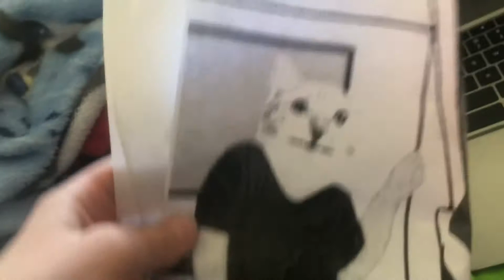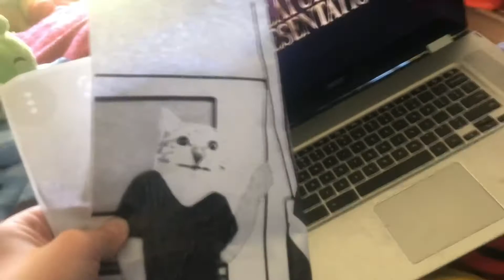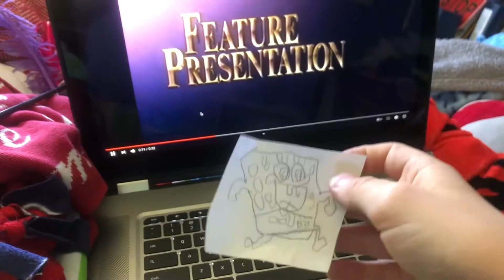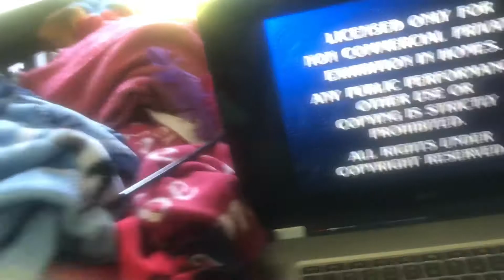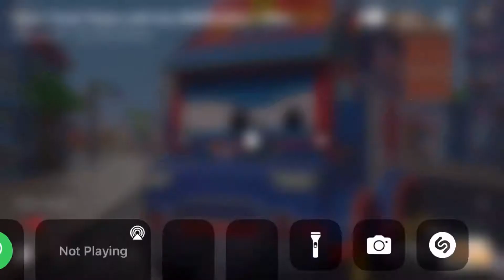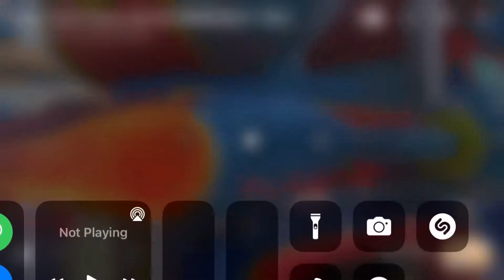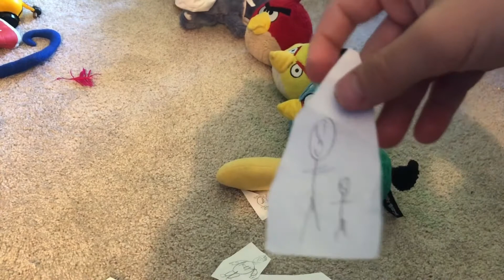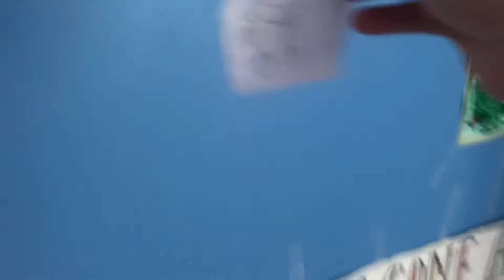Paramount Feature Presentation Logo In A Nutshell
King Pig Blows Red, Mylo, Matt, Lightning, Mater, and more characters away with the Paramount Feature Presentation Logo, but then there is a talk before Super Truck and Tex outdo him.

Paramount Feature Presentation- © Viacom/CBS